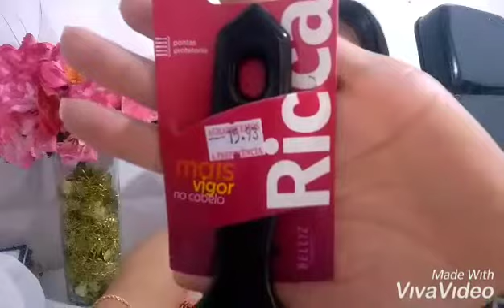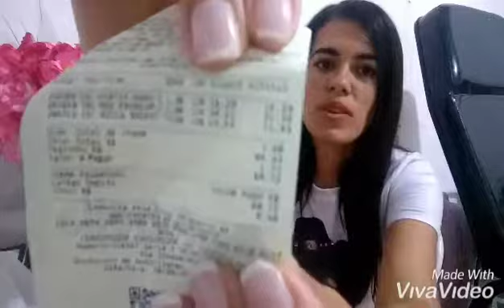ESCOVAS PRA USAR EM SALÃO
Comprinhas com os valores de cada escova